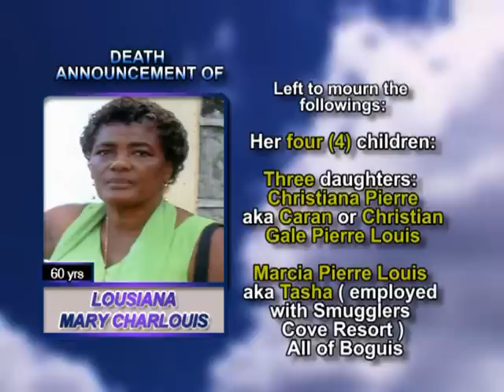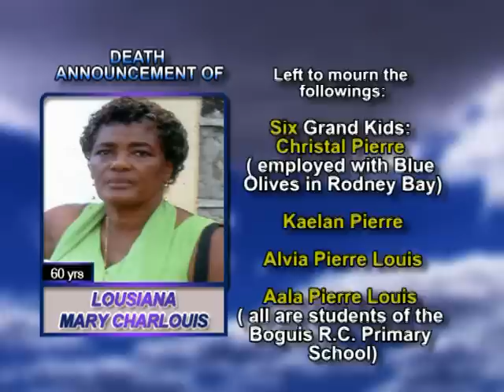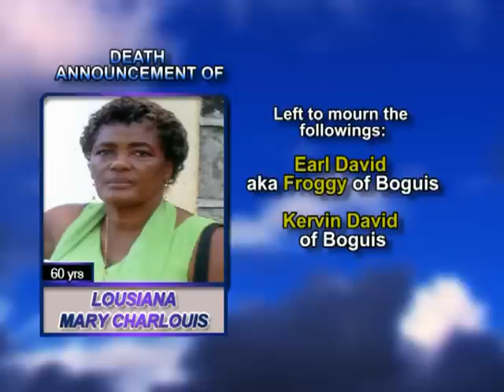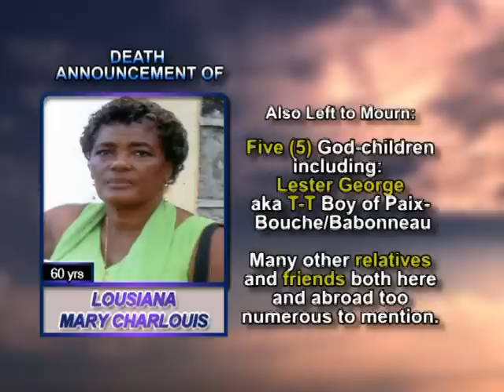Lousiana Mary Charlouis long